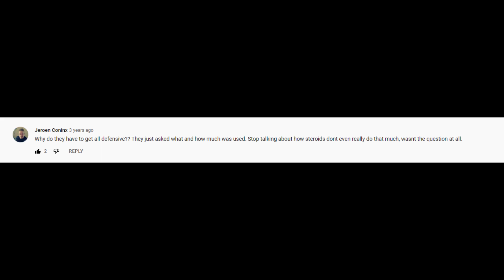STEROID users are WIMPS!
Steroid users cry & lie when we expose them.